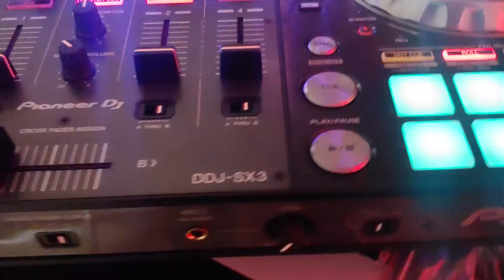DJGERMAN///Electro Disco cumpleaño #1 de camila hempstead nueva York.